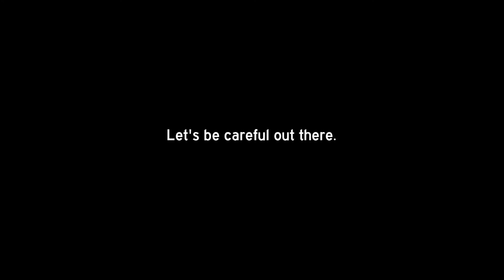Boston Boneheads / Bad Drivers - Vol 38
Hey! It's BadDrivers time again, this time with a special guest appearance by Connecticut.